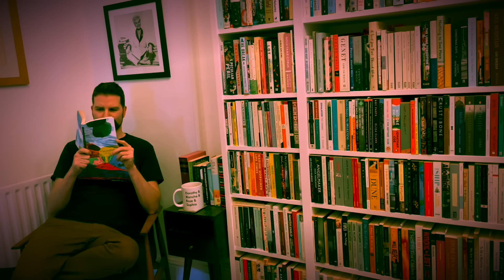Held by Anne Michaels / some thoughts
I admire a lot of literature that plays with the form of fiction but could not get into this one. Click ‘Show More’ for info & links.